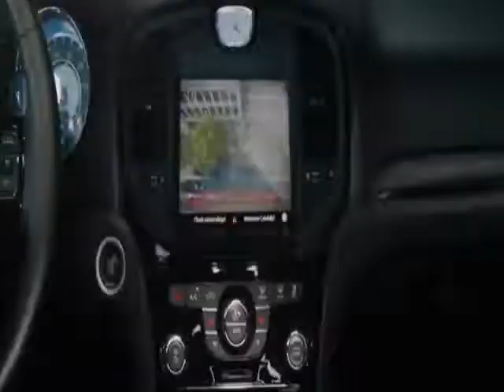Otto Dix - Скорость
х\ф Жажда скорости (2014)
х\ф Форсаж 9